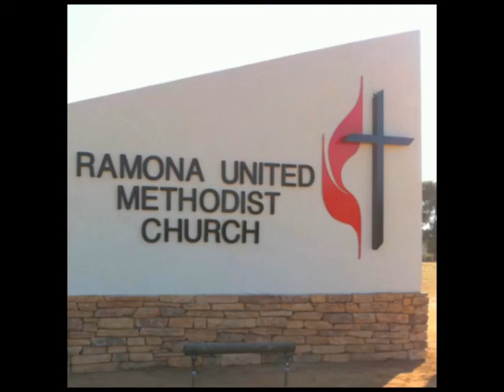Sermon, Dec. 11: "A Perfecting Plan"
"A Perfecting Plan," by the Rev. Steve Islander - 1 Thessalonians
5:16-24 at Ramona, CA